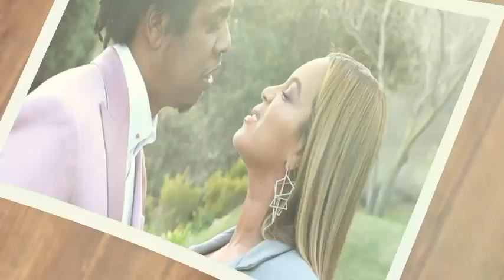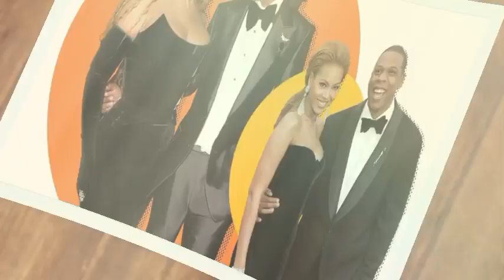Beyonce Runs To Her Parents For Safety After Seeing Leaked Evidence Of Jay-Z Sacrificing Cathy White